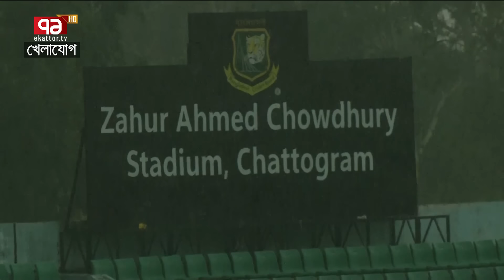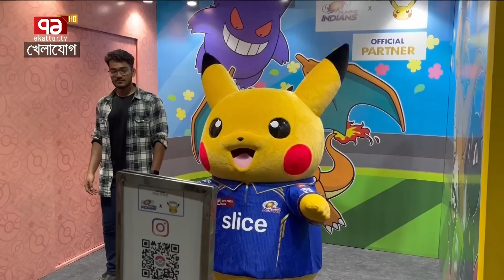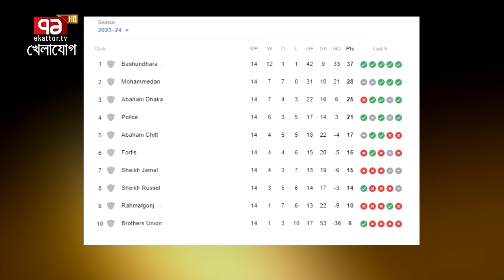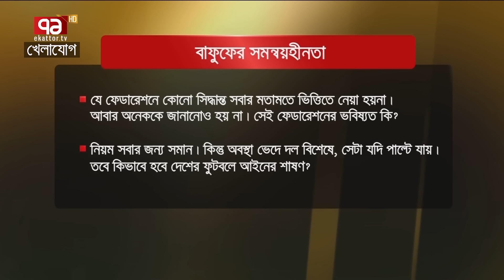খেলাযোগ, ০৬ মে ২০২৪ | Sports News | Khelajog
Bangabandhu Satellite Parameter:
Satellite: BS1
Orbital Position: 119.1 ͦ  East
Polarization: Horizontal
Frequency: 4600MHz
Modulation: 8PSK
FEC: 2/3
Symbol Rate: 30,000
DVB-S2